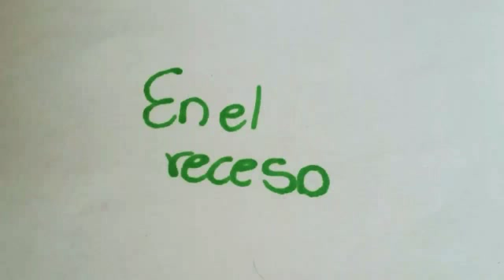Nuevo alumno 1/2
MILAGRO!

ahora seguire con "la decision de bonnie" y el de "teddy trabaja"

nos vemos en la proxima